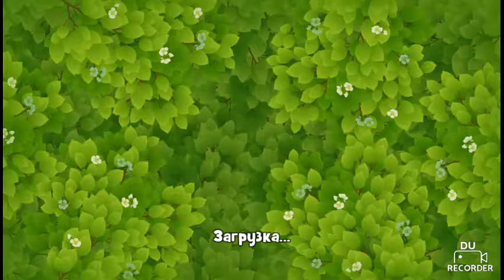Gardenscapes level 826 walkthrough